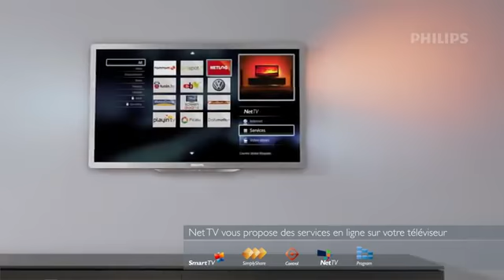Philips LED TV Smart série 7000 2011 - YouTube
accédez aux meilleurs conditions réservées aux professionnels, trouvez votre point de vente ou devenez revendeur...

Fonctions Ambilight: S'adapte à la couleur du mur, Éclairage tamisé, Diagonale dalle (cm): 140 cm, Diagonale dalle (pouces): 55 pouces, Résolution d'écran: 1920 x 1080p, 3D: Easy 3D, Format d'image: 16/9, Luminosité: 450 cd/m², Accessoires fournis: Cordon d'alimentation, Télécommande, 2 piles AAA, 2 paires de lunettes 3D, 2 sachets de chiffonnettes de nettoyage, Support de table pivotant, Guide de mise en route, Guide de santé 3D, Brochure légale et de sécurité, Livret de garantie.

Posté par le Service Documentation Audio Vidéo de la Société DSMA
Docuthèque Audio Vidéo de la Société DSMA